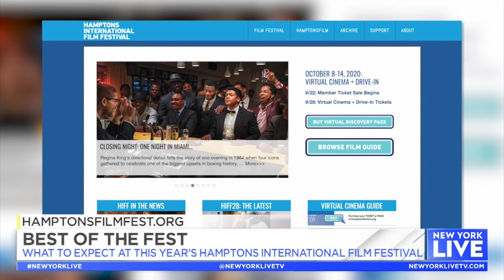Best of the Fest: The Hamptons International Film Festival | New York Live TV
Artistic Director David Nugent tells Sara Gore what to expect at this year’s Hamptons International Film Festival.